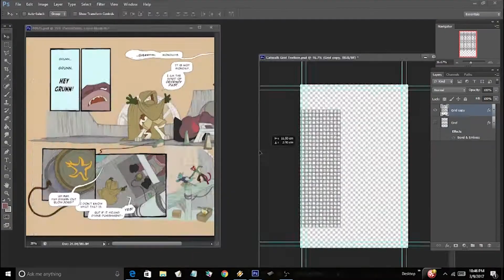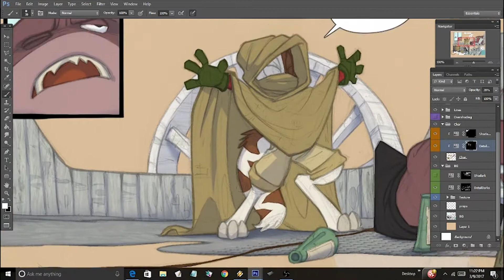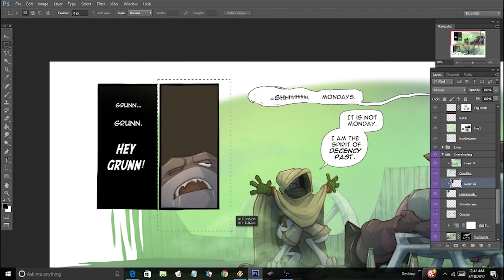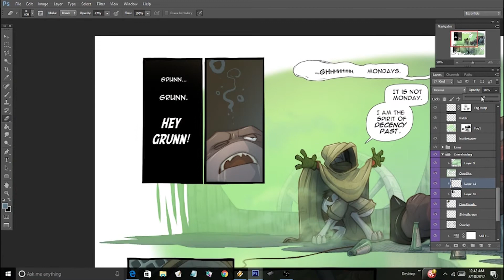SPEED PAINT DREAMKEEPERS PRELUDE: Grunn Catches Beer and Fish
Music is David Lillie as our own shark - Grunn, singing Brad Paisley's Catch All The Fish, with the Backwoods Creek Band.

Read the graphic novel series on our site or using our app

More Dreamkeepers speed paints are in production!